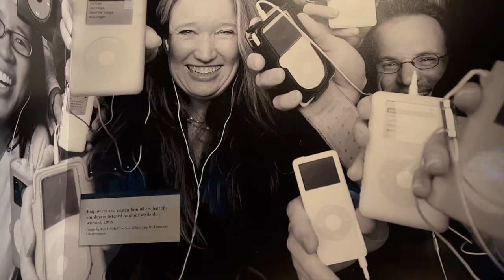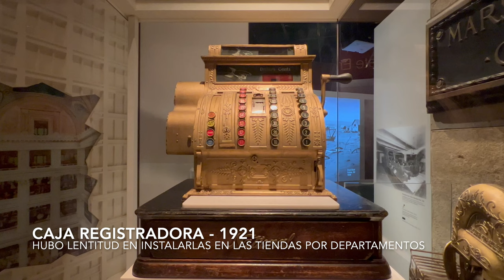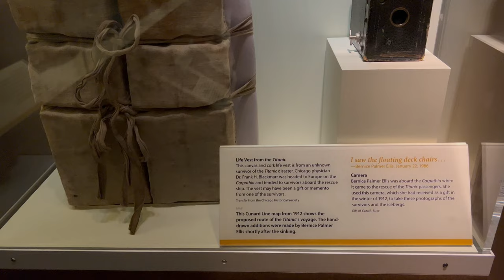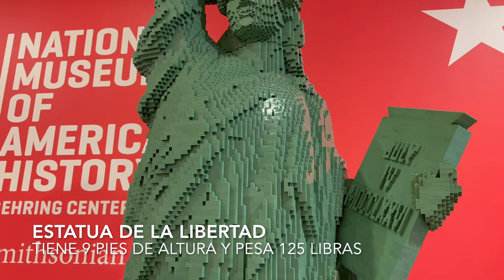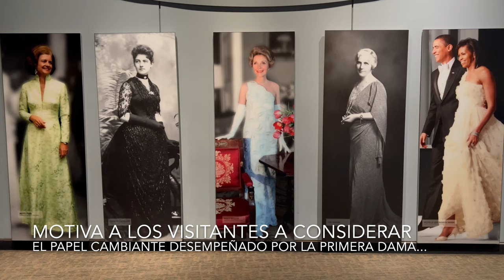Museo Nacional de Historia Americana - Washington, D.C. 🇺🇸 | Ver Más Travel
Un viaje fascinante por el Museo Nacional de Historia Americana en Washington, D.C. Conoce quién utilizó las zapatos rubí en esta entrega. El cine, la música, la transportación, la historia, la tecnología y las primeras damas de los Estados Unidos de América serán parte de nuestra caminata.

Tomas realizadas: Museo Nacional de Historia Americana

Ver Más Films - Orlando Rodríguez Escobar